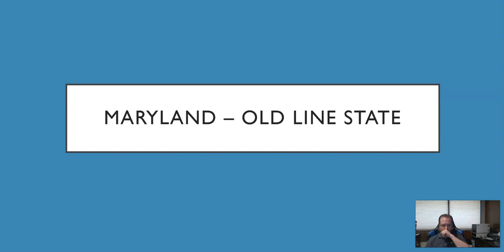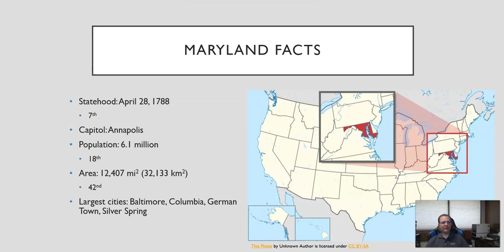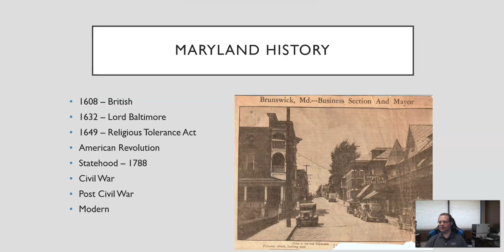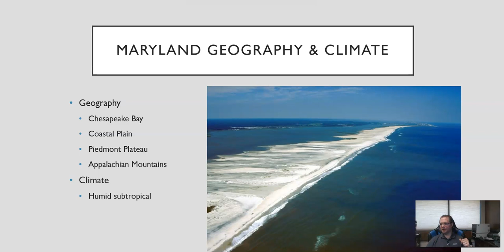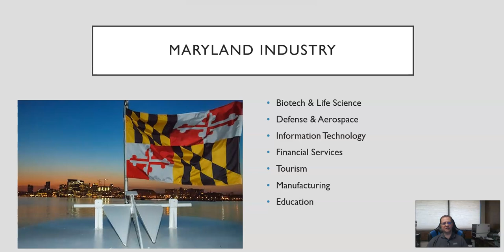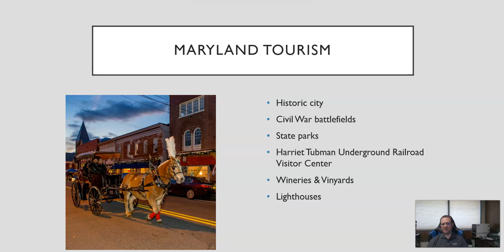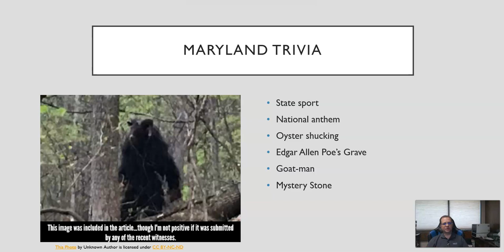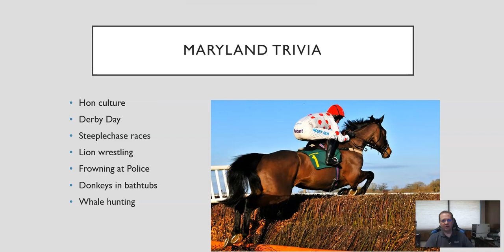Maryland Old Line State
A brief tour of the facts, history, geography, climate, tourism, and trivia of Maryland - the Old Line State.